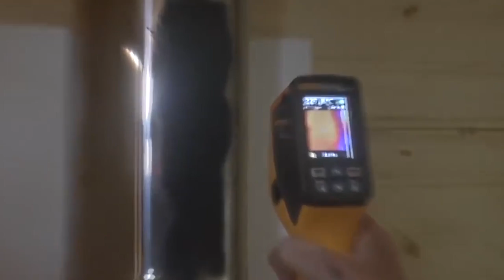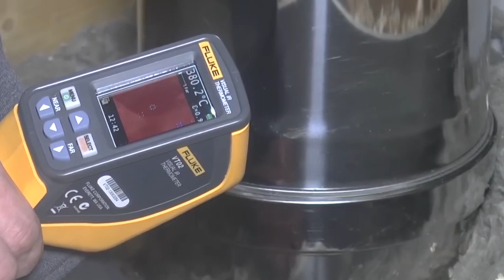ДЫМОХОД ФЕРРУМ в экспериментальной бане. ТО САМОЕ ВИДЕО!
Привет! С вами Владимир Ефремов и канал Живая русская баня!

Как выбрать дымоход? Дымоходы для бани имеют свои плюсы и минусы и выбрать есть из чего! Сегодня мы тестируем дымоход феррум. В видео покажу, как просиходит установка дымохода, монтаж дымохода, после разберем и проверим, что произошло после испытаний.

Чтобы у вас получилась баня по уму, советуем следить за нашим циклом выпусков "Баня-эксперимент". Это поможет вам разобраться, как построить баню и какую построить баню, потому что мы уместили в одной бане сразу несколько технологий и материалов. Баня своими руками - дело ответственное, и в процессе возникает множество вопросов! Например, как выбрать лучший дымоход для бани? Мы поможем вам выбрать дымоход для бани, сегодня мы тестируем трубы для дымохода от компании Феррум. Проверим - хороший дымоход или нет!

Мы продолжаем испытывать дымоходы для бани! Сегодня на очереди дымоход Феррум.

В прошлой серии, при тестировании дымохода УМК, стартовая труба была поставлена на герметик. Возникли сложности ее демонтировать. Сейчас при установке Феррума будем использовать небольшое количество герметика.

Итак, установим трубы Феррум, сделаем проходку через крышу, затопим и на следующий день уже разберем! Баню затопили так сильно, что стрелка упала! Посмотрим, что произойдет с дымоходом.

-Строительство бань по уму в Челябинске, Москве, Екатеринбурге, Уфе! -Построим вам отличную баню! 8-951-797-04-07 Наш сайт Наша группа в ВК Мы в однокласcниках Наш инстаграм